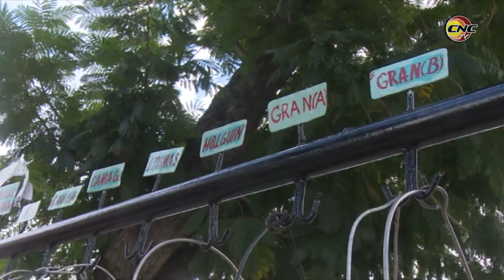En Granma, Torneo Nacional de Pesca de la Trucha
Dedicada al aniversario 150 de la quema de esta urbe por sus pobladores, el 12 de enero de 1869, la tradicional justa cuenta con la participación de equipos de Pinar del Río, Mayabeque, La Habana, Villa Clara, Sancti Spíritus, Ciego de Ávila, Camagüey, Holguín, Santiago de Cuba, Guantánamo y el territorio sede.